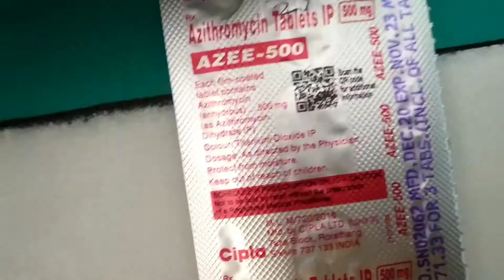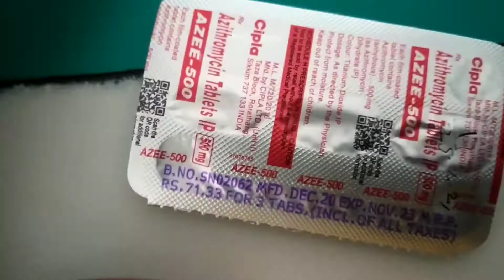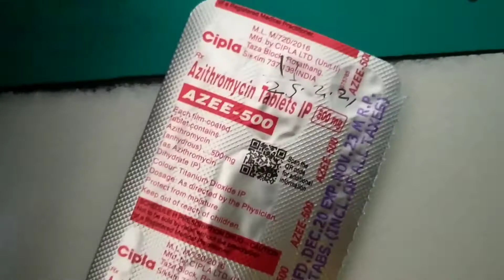Azee 500 mg tablet azee 500 mg uses azee 500mg tablet price details azee 500 mg in hindi अजी 500mg